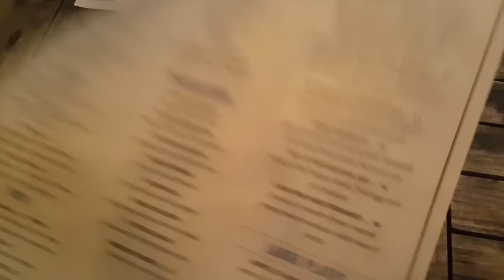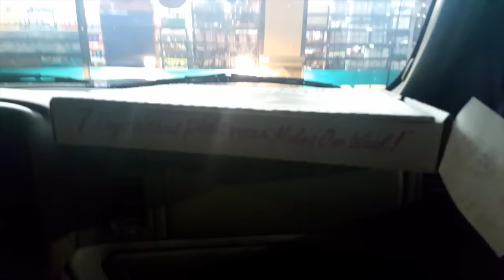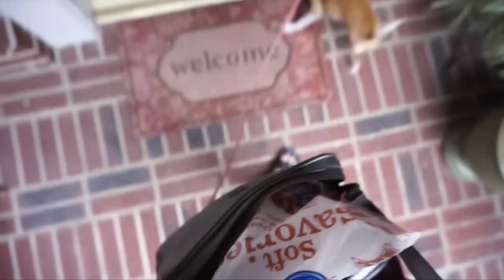Father's Day + Daniel Johnston Day | weekend vlog 74 | LeighAnnVlogs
Weekend vlog 74 was Daniel Johnston Day AND father's day. Daniel Johnston isn't my dad but it was still cool. I actually completely failed on my Father's day gift but my dad was really nice about it. Dads are great like that. Love you!